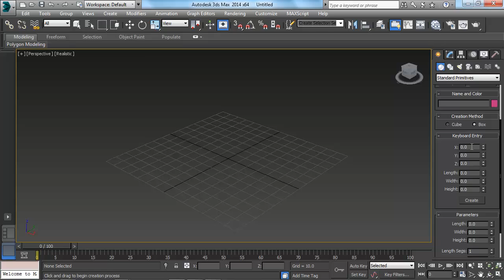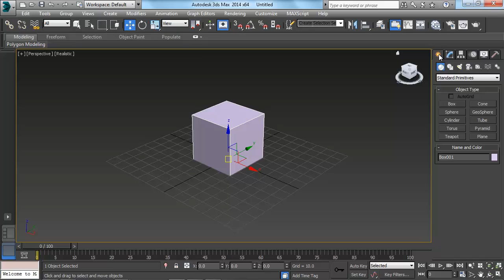Learning 3ds Max after knowing Maya : Creating Primitives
Take the full course at Udemy with live instruction and question answering! Your time is valuable, learn the right way.